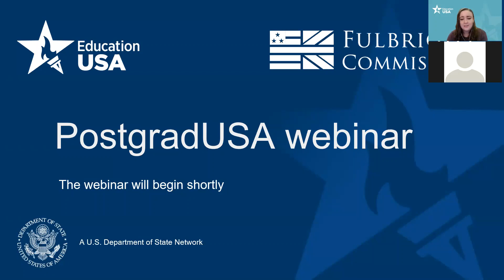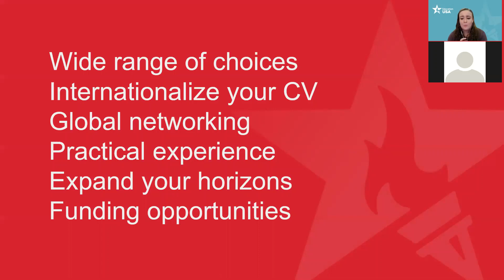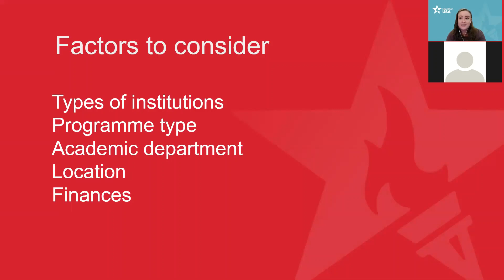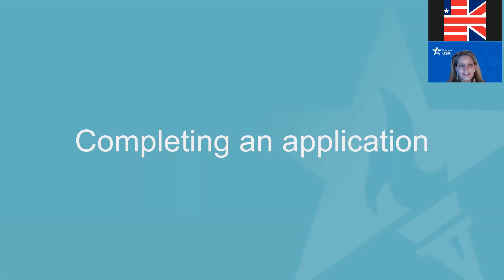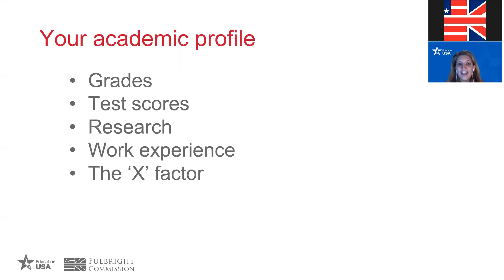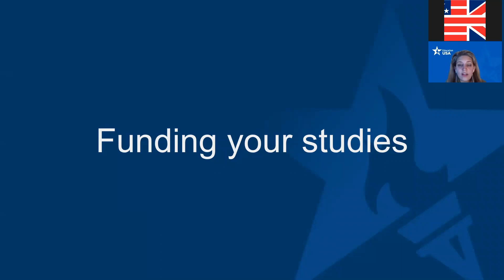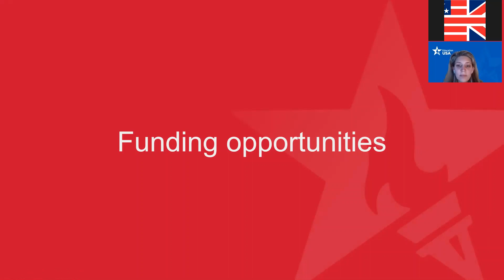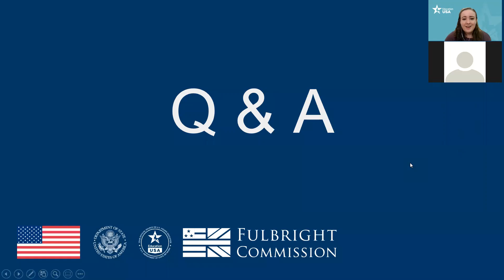Fulbright-EducationUSA webinar: Postgrad Study in the USA December 2021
This webinar provides an overview of postgraduate study in the US, including the application process, admissions tests, choosing the right institution and funding opportunities. At the end of the session, we answer questions submitted by members of the live audience.